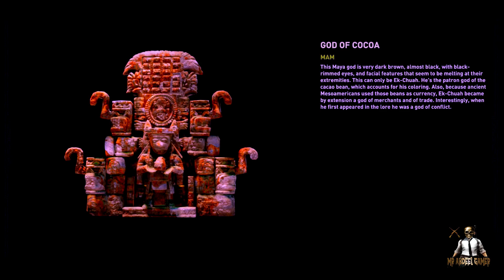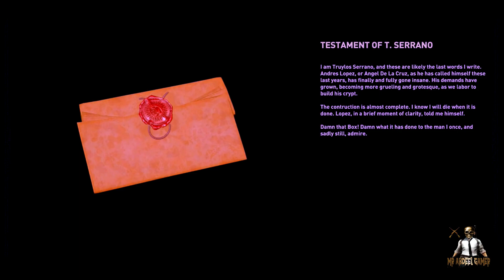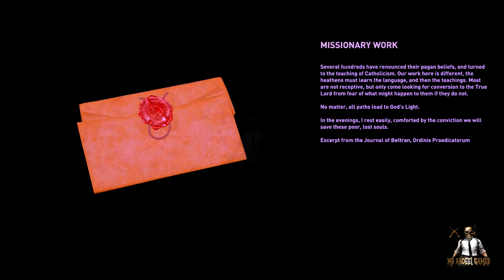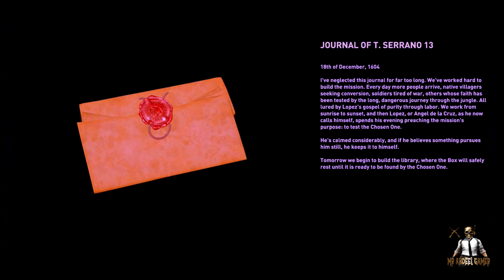Shadow of the Tomb Raider - Walkthrough - Part 16 - Section 2 - Via Veritas